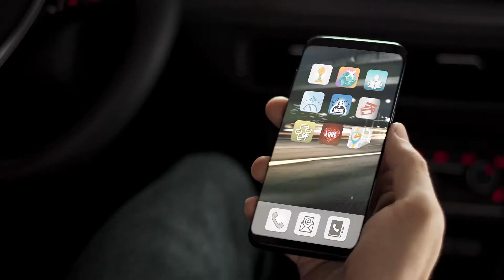BE SMART! Hände ans Steuer - Augen auf die Straße! Offizieller TV-Spot "Apps" - Version 2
Die bundesweite Verkehrssicherheitskampagne "BE SMART! Hände ans Steuer - Augen auf die Straße!" wurde 2015 vom Automobilclub Mobil in Deutschland e.V. und TÜV SÜD ins Leben gerufen, um Autofahrer auf die Gefahren der Smartphone-Nutzung am Steuer aufmerksam zu machen.

Unser Ziel ist es, aufzuklären, zu sensibilisieren und Verkehrsteilnehmer zu einem verantwortungsbewussten Umgang mit digitalen Geräten im Straßenverkehr zu bewegen, damit Unfälle präventiv vermieden und Menschenleben gerettet werden können.

Unser aktueller TV-Spot "Apps", der auf allen Sendern der Mediengruppe RTL ausgestrahlt wird, verdeutlicht: Das Handy am Steuer stresst und die dadurch resultierende Ablenkung ist sehr gefährlich!

Alle Infos rund um die Kampagne findet ihr auf Facebook